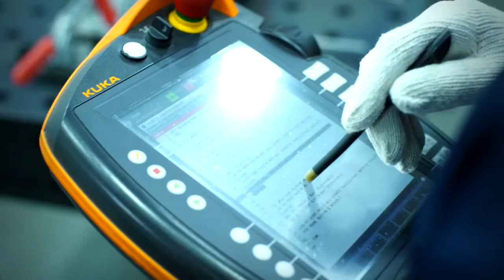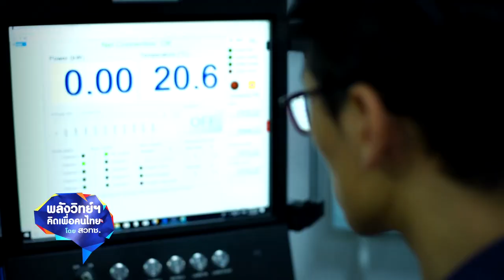พลังวิทย์ คิดเพื่อคนไทย ตอน เชื่อมวัสดุรวดเร็วและแม่นยำด้วย Laser joining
Laser joining เป็นเทคโนโลยีการเชื่อมวัสดุที่มีประสิทธิภาพ รวดเร็ว มีความแม่นยำสูง ช่วยลดค่าใช้จ่ายและขั้นตอนจากการเชื่อมวัสดุแบบเดิมๆ ด้วยประสิทธิภาพการเชื่อมของเลเซอร์ มีแนวโน้มนำมาใช้ในการเชื่อมประสานวัสดุ ที่มีสมบัติทางความร้อนแตกต่างกันได้

ปัจจุบัน ทีมวิจัยกำลังศึกษาเกี่ยวกับ การเชื่อมประสานโลหะที่ต่างชนิดกัน เช่น เหล็กกล้าความแข็งแรงสูง อลูมิเนียม ทองแดง และแมกนิเซียม เป็นต้น เพื่อตอบสนองความต้องการลดน้ำหนักโครงสร้าง ของยานยนต์สมัยใหม่ รวมถึงการผลิตแบตเตอรี่สำหรับยานยนต์ไฟฟ้า

นอกจากนี้ ยังมีการวิจัยพัฒนา กระบวนการเชื่อมโลหะและพลาสติก ซึ่งปัจจุบันพลาสติกเสริมแรงด้วยเส้นใยคาร์บอน เป็นวัสดุวิศวกรรมที่มีความแข็งแรงต่อน้ำหนักสูงมาก มีการใช้งานมากในอากาศยานสมัยใหม่ รวมถึงยานยนต์บนบกที่ต้องการสมรรถนะสูง ซึ่งจะตอบสนองต่อนโยบายส่งเสริมอุตสาหกรรมยานยนต์ และการขนส่งสมัยใหม่ได้อย่างดี